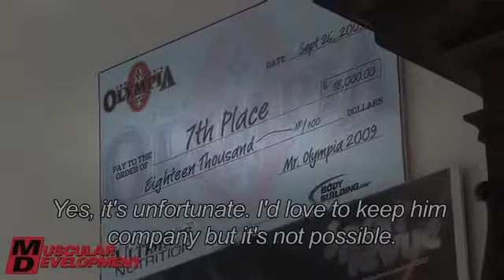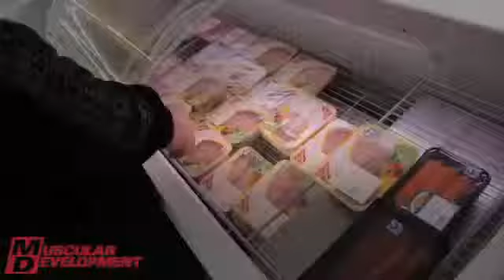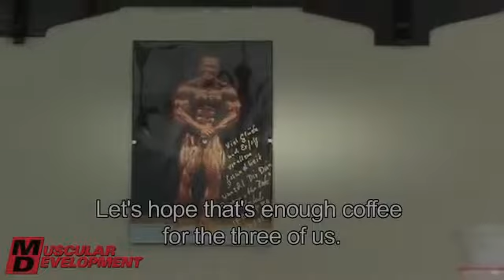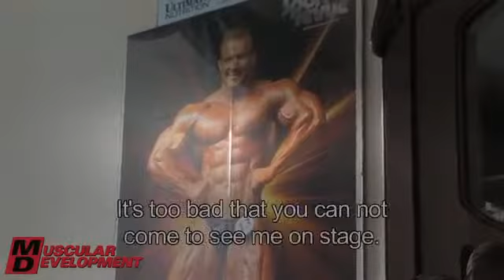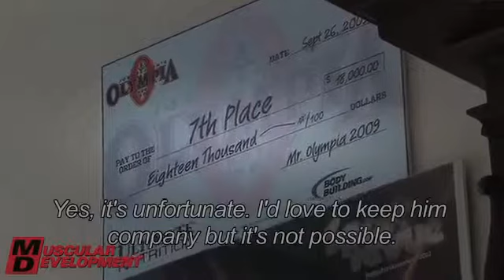Ronny Rockel Hardcore Trains Back